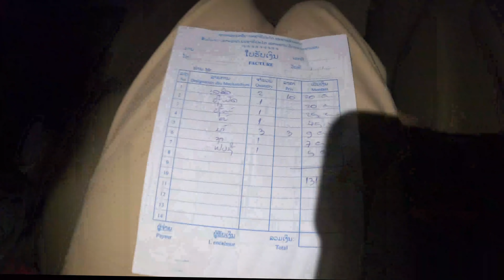Vlog.1ໄປກິນເມນູເເບ້ໆ//พาไปกินแพะจุ่ม#เมนูแพะๆ